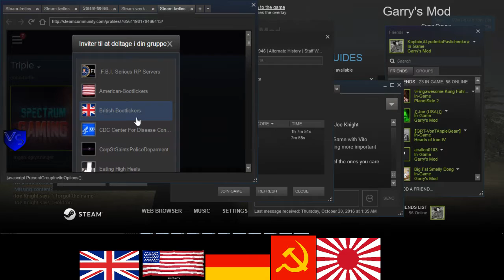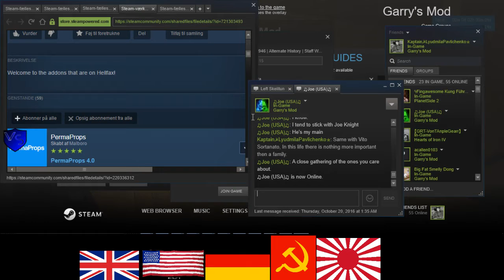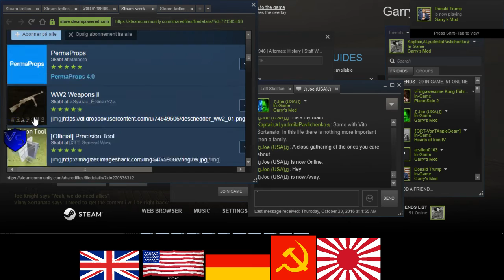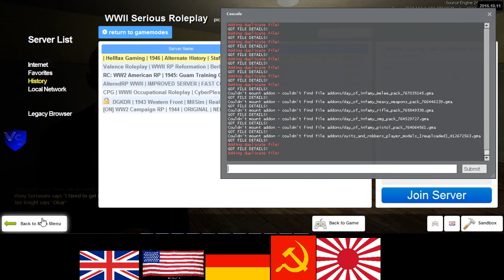Hellfax Gaming RP Sortanato 1 2